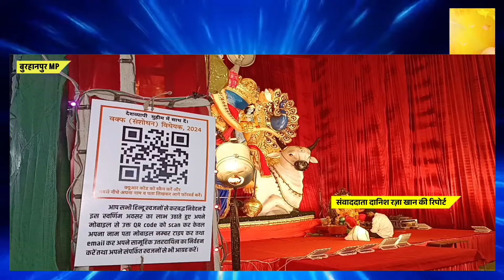गणेश पंडालो में वक्फ के विरोध QR कोड लगे, हिन्दू जागरण मंच ने क्या कहा, स्केन करे, स्पेशल रिपोर्ट